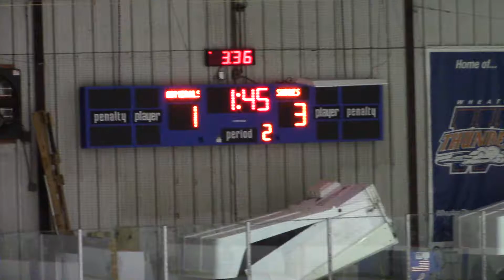12 8 18 ADMIRALS 5 1 22